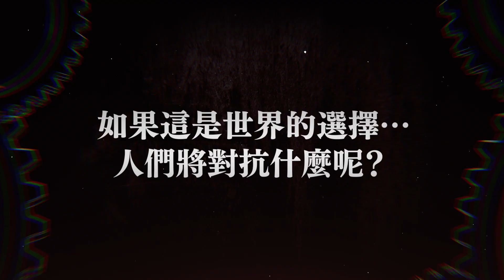《Guilty Gear -Strive-》發售日公開宣傳影片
《Guilty Gear -Strive-》是《Guilty Gear》系列正統第七彈作品，本作由有著優異實績的團隊開發，以全新遊玩體驗及進化後的設計，把《Guilty Gear》提升至更高的境界。

遊戲名稱：Guilty Gear -Strive-
發售日：2021年4月9日
發行商：BANDAI NAMCO Entertainment Asia Pte Ltd.
台灣發行：BANDAI NAMCO Entertainment Taiwan Ltd.
平台：PS4/PS5
類型：格鬥
版權標示：
Distributed in Asia (excluding Japan and Korea) by BANDAI NAMCO Entertainment Asia Pte Ltd.